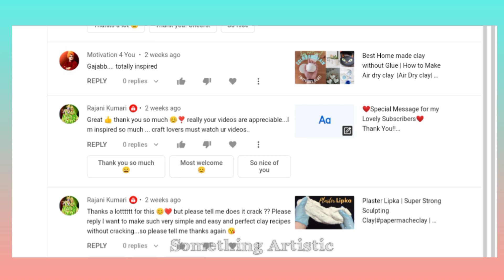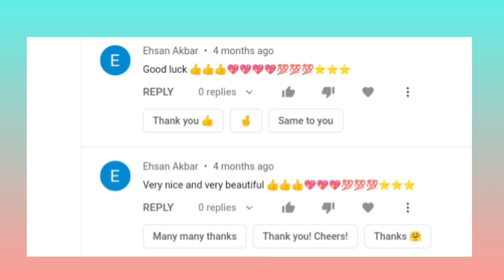3D Clay Painting on Canvas | Clay Painting ideas | clayart |Air dry Clay Art |Something Artistic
3dclaypaintingideas
Learn how to make these beautiful clay flowers on cardboard canvas this amazing 3d painting is made with my homemade airdryclay clay. flower making with clay is shown in this video with detail...never skip the video so that you enjoy knowing about tips an tricks to make these beautiful flowers with clay.

Easy and best out of waste I hope you like it.

Press like button and plz share and comment how you like it.
Clay mural art
3d clay painting
Clay art ideas
How to make flower with clay

Amazon links for craft items
Clay tools set :

Recommended💚

Diy tree log vase